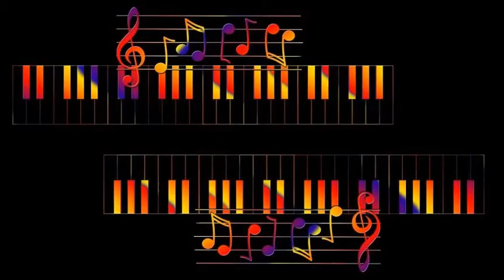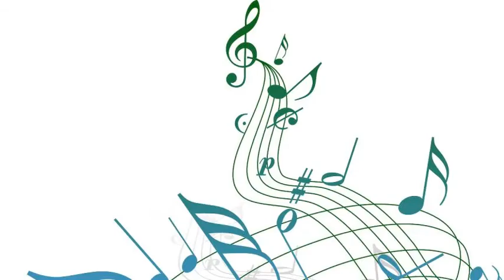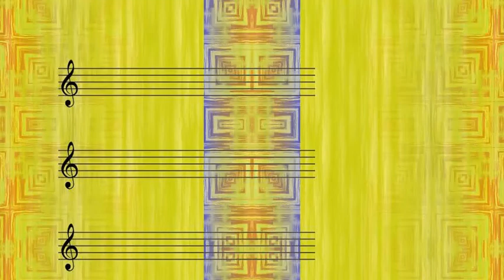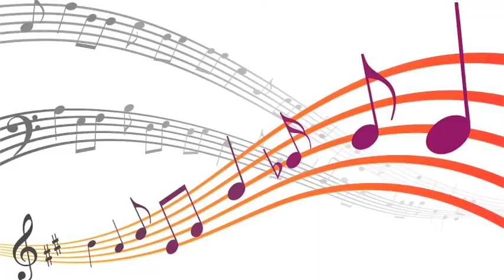Chet Baker & Russ Freeman - Time after time